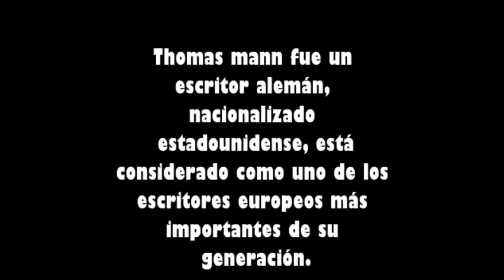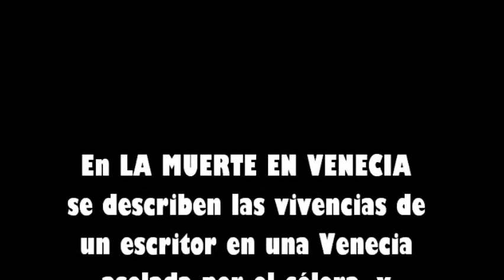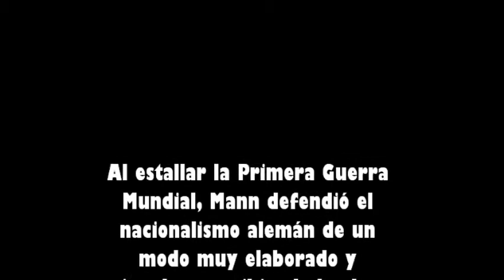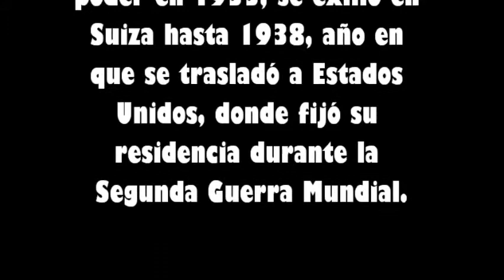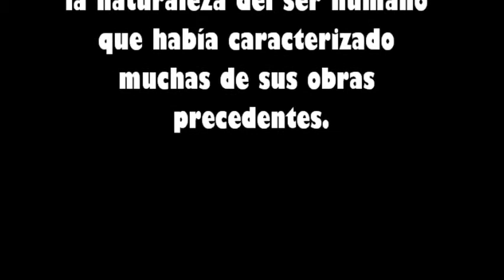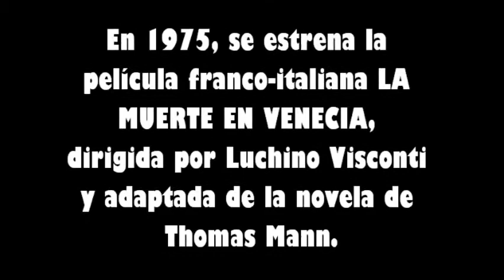THOMAS MANN por Yanira Hernández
Trabajo de Literatura Universal sobre Thomas Mann.